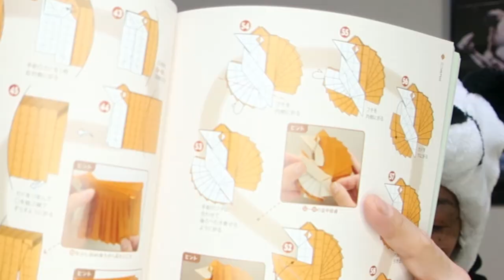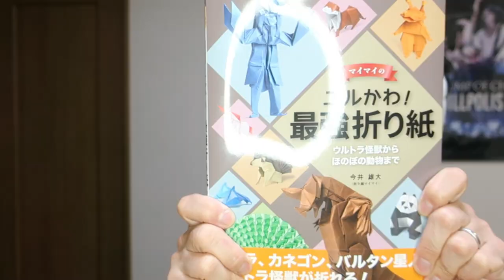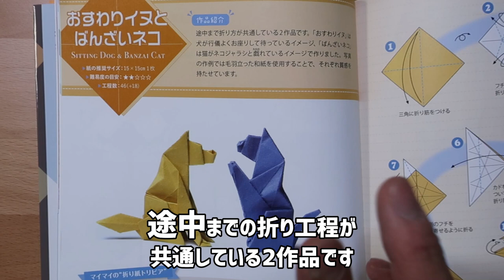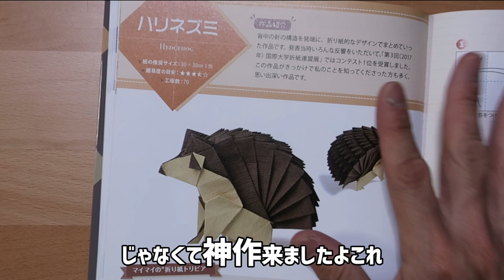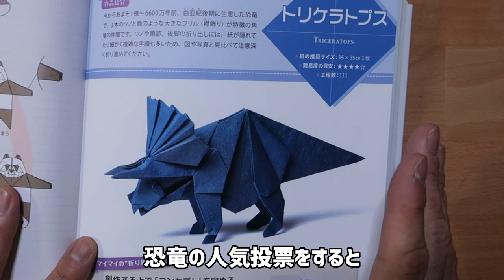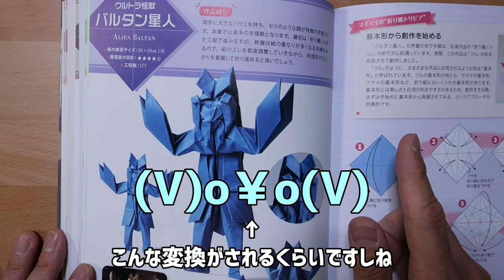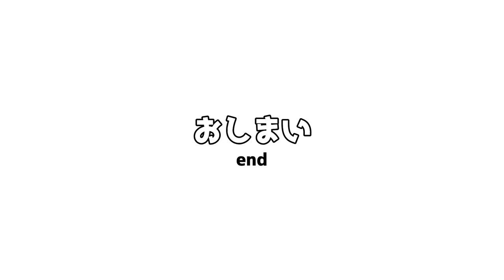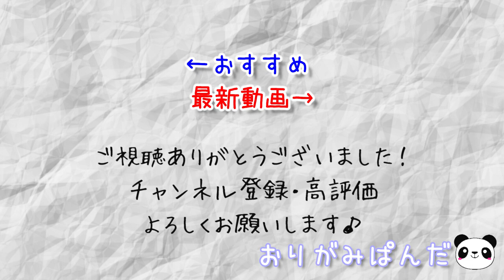【書籍紹介】マイマイのユルかわ!最強折り紙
今回は折り紙書籍の紹介動画です！

代表作「ハリネズミ」を始め
折り紙界の第一線で活躍中の
今井雄大さんの初著書

あの「ハリネズミ」はもちろん
ほのぼの動物や
ユルかわな生き物の数々
円谷プロダクションの協力を得て実現したウルトラ怪獣たち
圧倒的な造形美を誇る超大作「クジャク」まで

全ページフルカラー
おもしろおかしいエピソードや
テクニック集など
読み応えのあるコラムも充実の
まさに永久保存版の1冊です！

満を持して発売された
「マイマイのユルかわ!最強折り紙」
収録されている魅力的な掲載作品を
一緒に見て行きましょう☆

▼参照書籍
河出書房新社
今井雄大：著
（こちらはAmazonアソシエイトリンクを使用しています）

▼目次
冒頭 0:00
はじめに 0:39
作品紹介 2:25
書籍案内 11:08
おしまい 11:34

▼Instagramもはじめました！